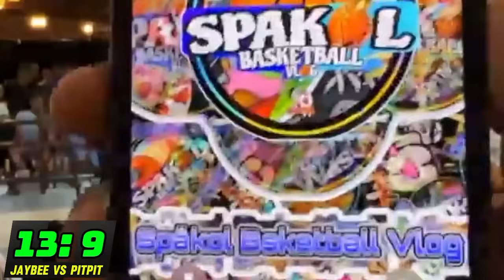JAYBEE SUCAL PINAHANGA ANG MGA KABABAYAN SA GENSAN SA KANYANG PAGBABALIK 😱😱🎱🎱